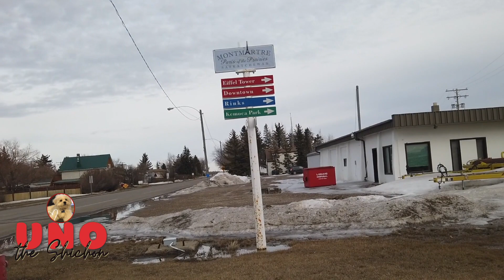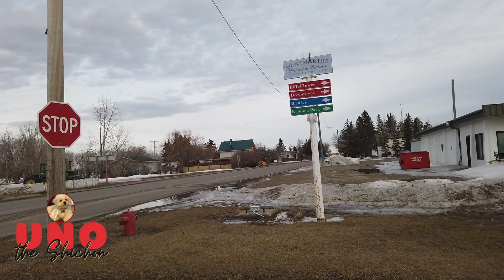Trip To Paris of the Prairies (Montmartre, Saskatchewan) | Uno the Shichon Travel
Uno's first time to visit the Eiffel Tower Replica located in Montmartre, SK. Montmartre is 91km east of the City of Regina on Highway 48.

To know more about Montmartre's Eiffel Tower Replica please click this